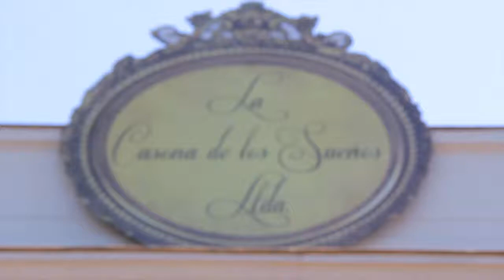La Casona de los Sueños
La Casona de los Sueños es una organización creada para satisfacer sus necesidades de compra y venta de Antigüedades , artículos de decoración nuevos y usados importados de USA y Europa, disfraces, fotografía, artículos de imprenta, clases y venta de vitraux, decoupage, mosaico y decapado. Con una basta trayectoria en este rubro nos encontramos en el mismísimo corazón de San Bernardo capital del folklore a cargo de personas de compromiso y palabra, esperando que confíen en nosotros y disfruten de nuestro proyecto.